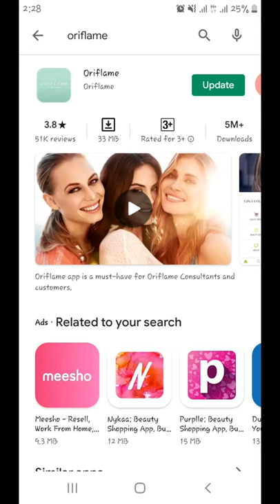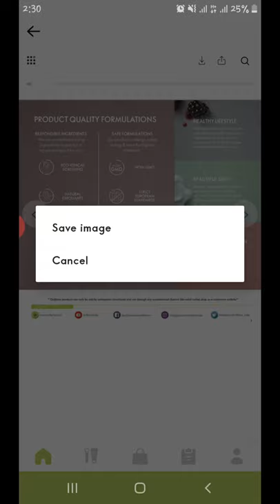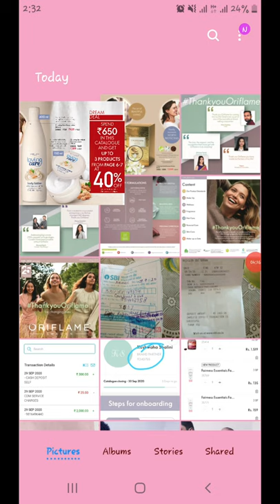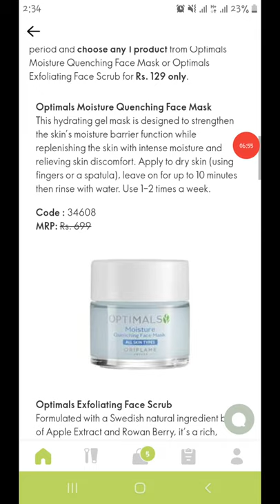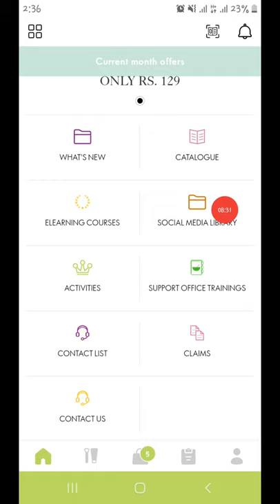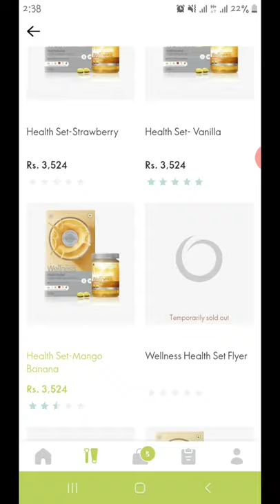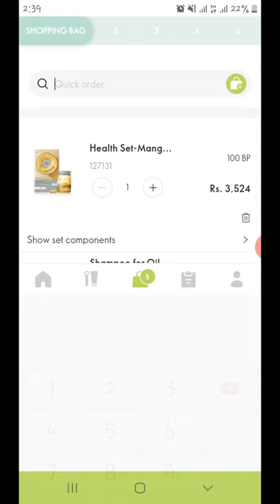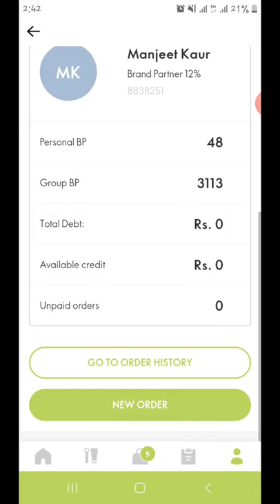How to start work in oriflame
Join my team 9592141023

it’s oriflame networking business

online work

free registration

no door to door selling

 *Oriflame beauty products ki company h..*

*Joining free h*

*Registration* k baad aapko consultant I'd and password milta hai..

*Ye Ek networking business hai*

*Aap products ko self use bhi kar skte hai, self use jb tak aap nahi kroge tb tk aap kisi ko products refer b ni kar skte Ho or aap chaho to sell bhi kar skte hair..*

*Oriflame joining Benefits*

2⃣ *Company every month new catalogue launch krti h usme company ki trf se bhi kafi products per discount aate hai or ye 20% off aapko extra milta hai is trh aap Ye first direct profit gain krte hai*

3⃣ *Aap jo b purchase krte h us per aapko bonus points milte hai inhe short form me BP kehte hai*

4⃣ *Monthly jitne bp aap karte hai us per aapko* *welcome gifts and activity gifts bhi milte hai*

5⃣ *New members ko joining k 30 days me 100bp krne per welcome gifts milte hai*

6⃣ *Every month activity gifts bhi milte hai*

7⃣ *Welcome gifts aapko 3 months continue milte h 100bp continue krne per*

7⃣ *Is trh aap 6800 tak k welcome gifts 150/- me every month le skte hai*

8⃣ *Main earning start hoti h jb aap apne under members join krwate hai*

9⃣ *Monthly group bp per aapko earning hoti hai*

# first level 3%(200bp) hota hai yaha aapki earning 190 se start hoti hai but aage k level per jakar aap unlimited earn kar skte ho

# Income benefit k liye aapko apne under members bnane hote hai kyunki hume group bp per income hoti hai

# aapke under koi b jb order place krega uske bp aapke bp me add hote hai is trh aap monthly group bp per income benefits lete hai.. Mam

1⃣ Joining k baad aapko sbse pehle apna order banana hota hai catalogue k through

2⃣ CATALOGUE me kafi products discount per hote hai so kosish kriye aap discount wale products purchase kre taki aapko jayda benefit ho

3⃣order collect easily kiya ja skta hai aap self use K liye le skte hai or apne family members and friends se b order collect kar skte hai

4⃣ Apne sbhi known person ko discount wale products ki catalogue pic send kro

5⃣ facebook groups me products pic ki posting kar k order le skte hai

 6⃣ 50-60 facebook women groups join kre
Aapko facebook groups me posting krni hoti hai logo ko join krane k liye

👉🏻Daily facebook groups me 10-10 posting kre morning afternoon and night time

👉🏻Posting kaise krni hai iski aapko puri details di jayegi

👉🏻Aapko apna smart phone use krna hai or apna Ye work krna hai.

🔇🔇🔇🔇🔇🔇🔇🔇🔇🔇🔇🔇🔇🔇🔇🔇🔇🔇 *hamare business me sale ka kam nahi only selfuse or family use ka kam or baki 80% recruitment ka kam ha*📍📍📍📍📍📍📍📍📍📍📍📍📍📍📍📍📍

details plz read
 Ok
phir apse baat krti hu